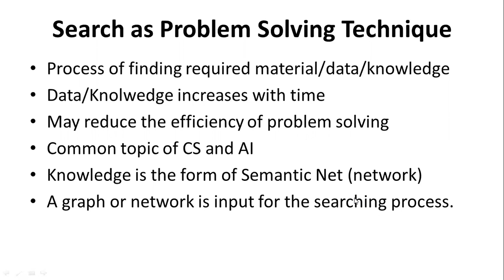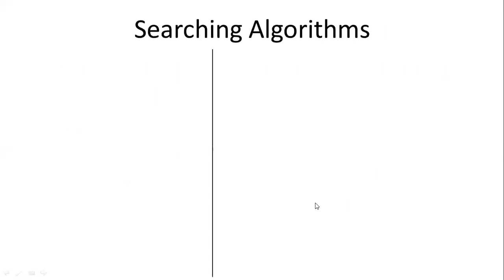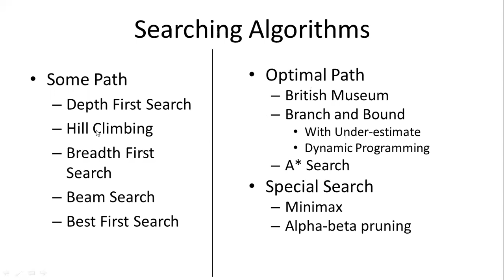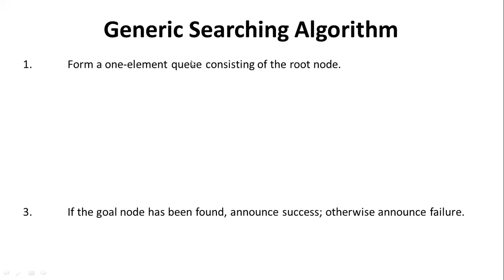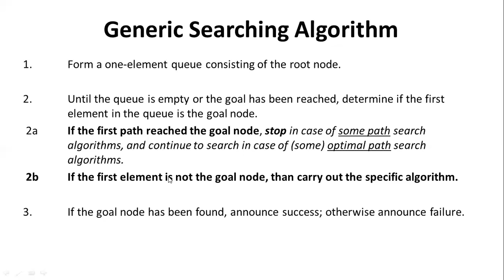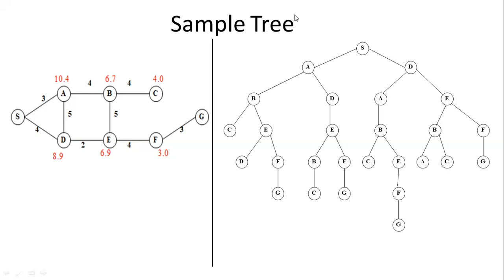AI WK 06 Lec 11 12 Asg 3 C2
Search as problem solving techniques